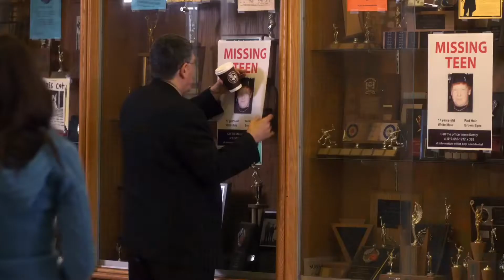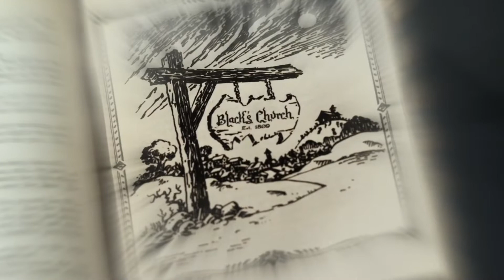‘my babysitter’s a vampire’ scene pack